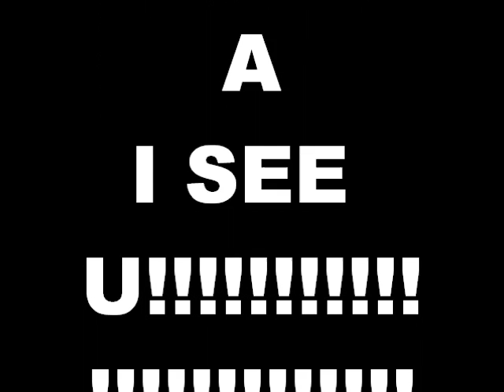ti and tiny pictures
we all love them so why not mak a video bout them!!!